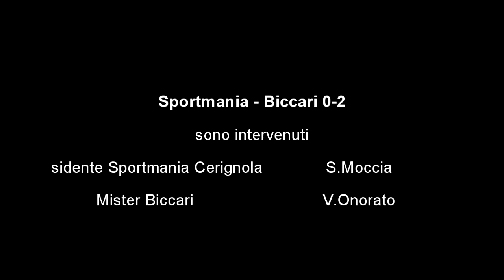Video realizzato dalla redazione assistsportivo.com : Sportmania vs Biccari